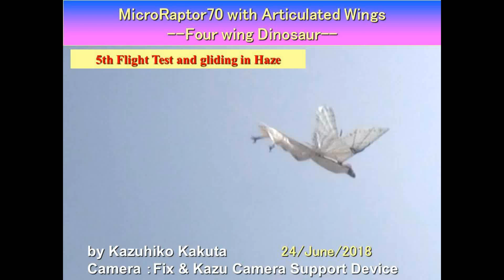MicroRaptor70 with Articulated Wings : 5th Flight Test and gliding in Haze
MicroRaptor70 with Articulated Wings   : 5th Flight Test and gliding

New GLDAB was not act well. So, Gliding failure.
Flight is good.

Did you know that it was estimated that Microraptor could be able to flap and could fly?
I thought that Microraptor was gliding and could not flap, and I am making Miroraptor70.
However, I came across a shocking description while I examined a flight of Miroraptor.
Microraptor flapped and could fly, and that it could fly away from ground was reported.
However, in David Attenborough's Conquest of the Skies 2015---and its muscles on the chest were sufficiently strong to enable it to flap---"
Thus there was the following article in 2016.
Mr. Michael Habib (an Assistant Professor in the Keck School of Medicine of USC and a Research Associate in the Dinosaur Institute at the Los Angeles County Museum of Natural History.) investigated a bird form dinosaur before 65000000 years and has lead the next conclusion.
the bird-like dinosaurs Microraptor, Rahonavis (which is sometimes referred to as an early bird), and five avian genuses - Archaeopteryx, Sapeornis, Jeholornis, Eoconfuciusornis and Confuciusornis - would have been able to launch from the ground (without running) and initiate flight.

This article was written on the basis of contents which Michael Habib announced in vertebrate paleontology society of October, 2016.
Mr. Michael Habib
Michael Habib released an article afterwards in 2016.
A title---The wings before the bird: An evaluation of flapping-based locomotory hypotheses in bird antecedents
He concluded Notably, Microraptor gui and Archaeopteryx showed significant results in all three methods. Interestingly, both taxa were estimated to have had the potential for ground based takeoff at both sprint speeds and leaping takeoff values.
 Microraptor70 that now I am making can flap and gliding, so it is to be near to the real Microrapｔor more.

width 98cm
length 95cm
Body Weight        181.5g
240mAh2cellG3    18g
Tatal zFlight weight  199.5g

Servo: inverted Vtail: elevator & rudder  (DS65HB servo *2)
Motor: Turnigy 2211 Brushless Indoor Motor 2300kv
ESC: Castle Creations Thunderbird 9A Brushless Speed Controller
Battery:LiPo  one 240mAh2cell G5 or 330mAh2cell G7
Control: 3CH (a motor, V tail 2ch)
Gear :  66TM0.4 Acetal GWS EPS 4D (Stainless shaft3mm, 3mm ball bearing), First gear:  62TM0.4 , 64P8TPinionWire(with 4mm ball bearing), Pinion Gear M04 14T
Film of a wing: Lamagaurd 10
Gliding system : New GLDAB